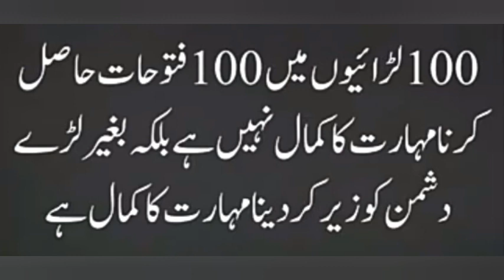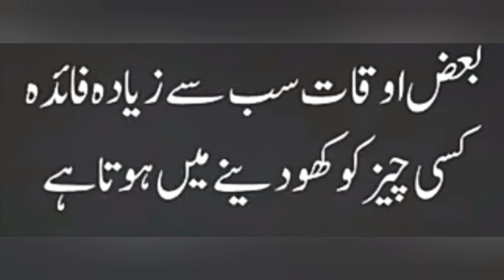Islamic quote in Urdu | True words | Life Changing words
Islamic quote

 shayari,kavitayein,ek tarfa mohabbat shayari,pyar,poet,mushaira,dil ka aalam,dil,dard,sher,kavita,ishq shayari collection versus shayari collection vsshayari collection urdu shayari collection versus nitin ff shayari collection shayari collection status shayari collection new shayari collection sad shayari collection video shayari collection hindi shaya